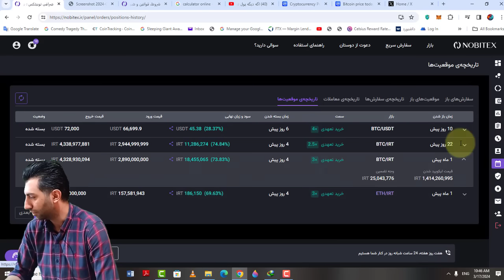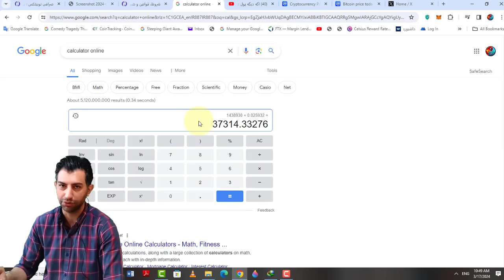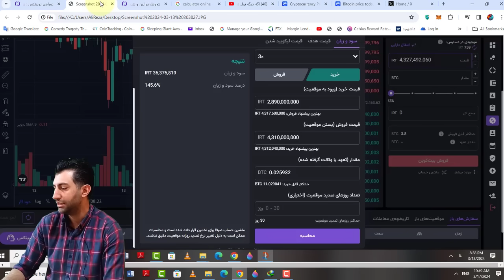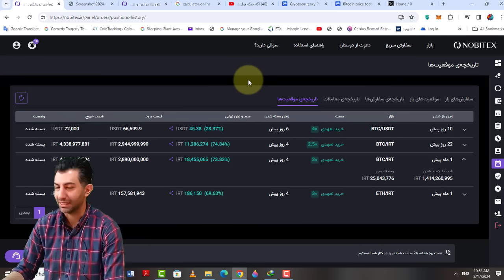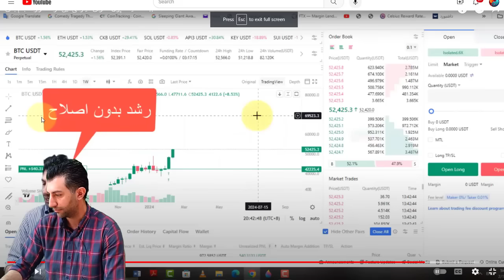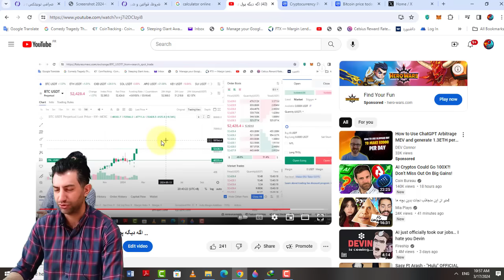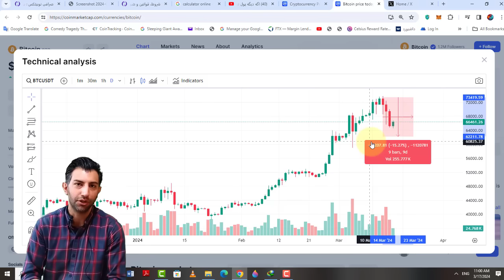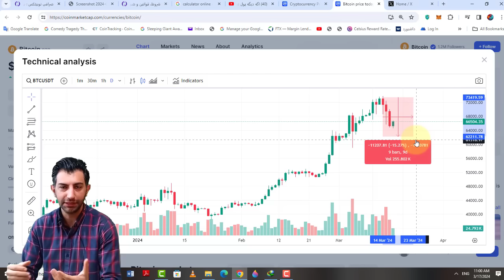تو صرافی ایرانی ترید نکن که این جوری از سودت میزنن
تو این ویدیو بهتون میگم چطوری صرافی نوبیتکس به سادگی سودی که میتونستم تو صرافی خارجی ببرم رو بهم نداد معاملات لور یج دار رو اصلا تو صرافی های ایرانی مخصوصا صرافی مزخرف نوبیتکس پیشنهاد نمیکنم.